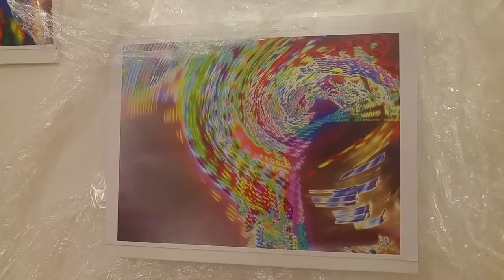Pocket fest Autumn 12.11.17 - LIGHTMEDUSA izlojba na Ira Stoyanova